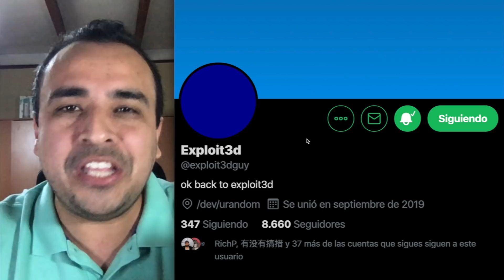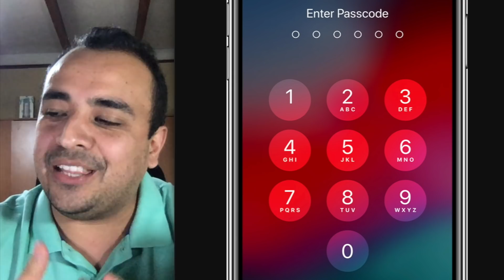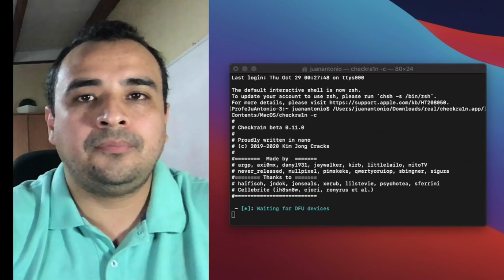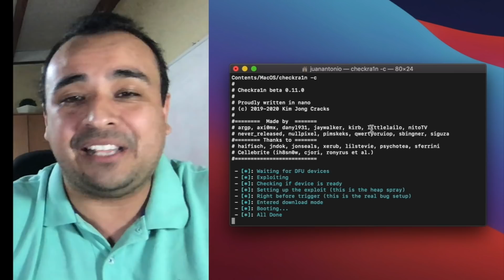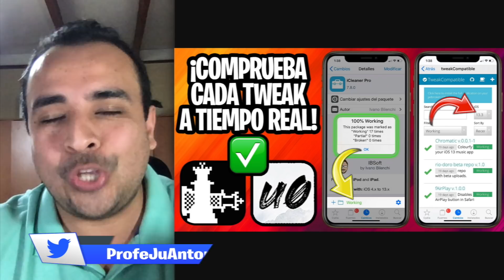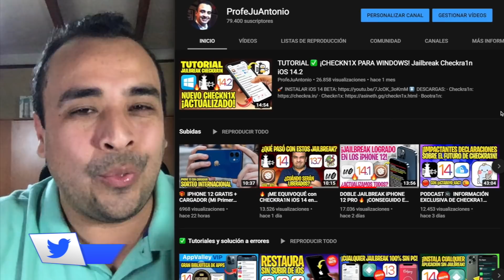TUTORIAL ✅ CHECKRA1N iOS 14 iPHONE 7, 8, X (JAILBREAK A10 - A11)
🛠️ Soluciona problemas de iPhone, iPad y otros dispositivos iOS con un